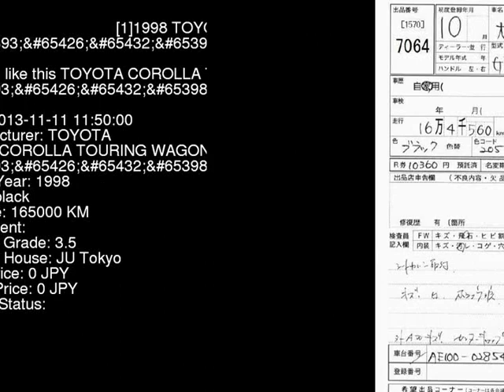1998 TOYOTA COROLLA TOURING WAGON Ver. AE100G - Japanese Used Car For Sale Japan Auction Import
1998 TOYOTA COROLLA TOURING WAGON Ver. AE100G - Japanese Used Car For Sale Japan Auction Import AE100G,TOYOTA,COROLLA_TOURING_WAGON,Ver.,JU Tokyo,jdmvip,vip,jdm,cars,japan,jdmvip.com,japanesecars,usedcars Japanese Used JDM Car For Sale At Auction in Japan for Import